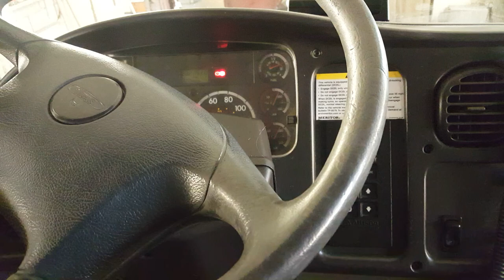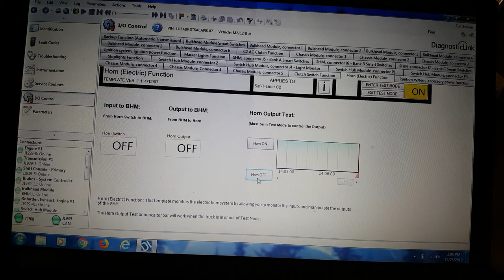C2 School Bus Using Freightliner Diagnostic Link Software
Diagnostic Link 8 software checking horn circuit. Mechanic jobs